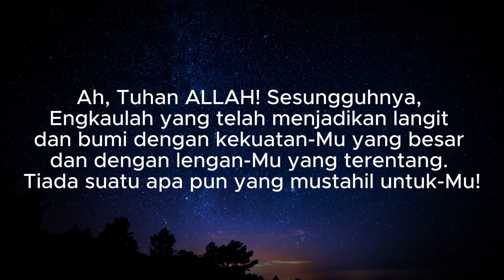Bagi Tuhan Tak ada yang mustahil - Fretty SIahaan, S.Th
Bahasa Batak : 06.00 WIB, 8.30 WIB, 10.30 WIB
Variatif/B.Indonesia  : 16.00 WIB, 17.30 WIB
Sekolah Minggu : 07.30 WIB

Terimakasih, Syalom.

Pelayan Fulltimer :
Pdt. Juniar Siregar, M.Th (HKBP Sibuntuon)
Pdt. Hasanuddin Siregar (HKBP Tiberias)
Fretty Siahaan, S.Th (HKBP Pers. Sihail hail)